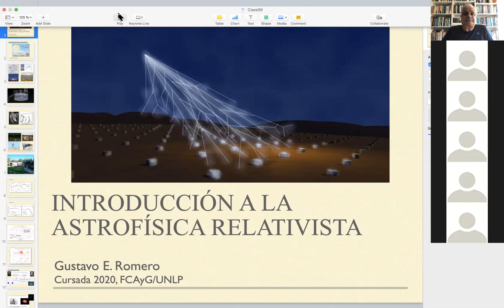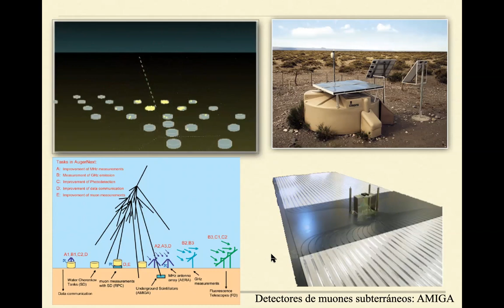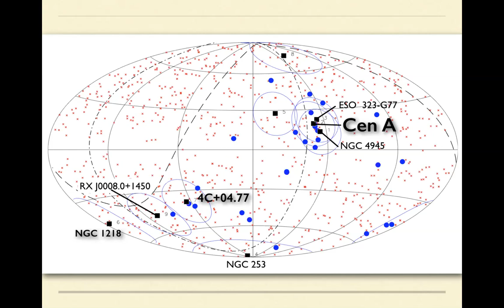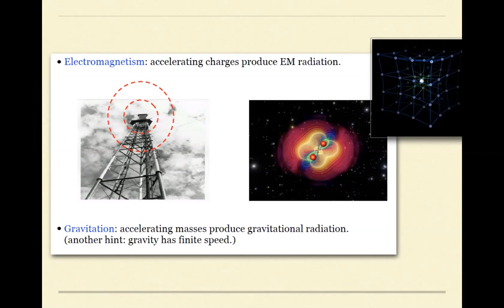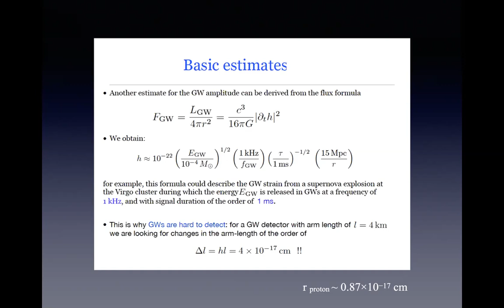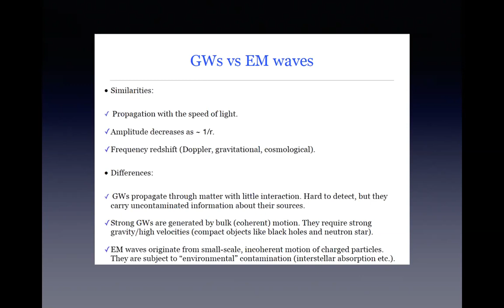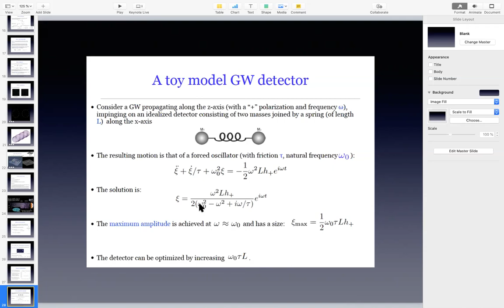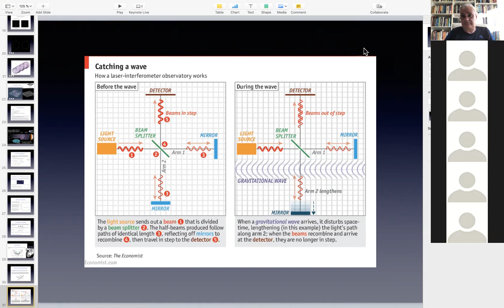Class 25 - Introducción a la Astrofísica Relativista - Gustavo E. Romero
Dectectores de rayos cósmicos - Dectectores de ondas gravitacionales.